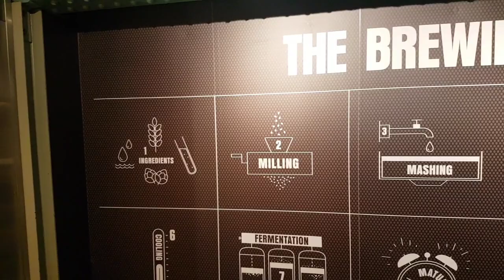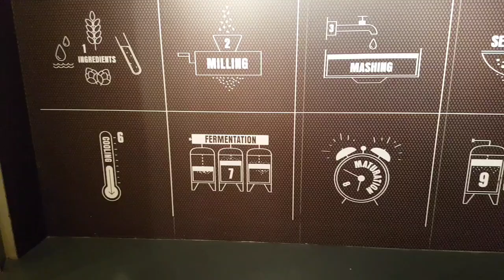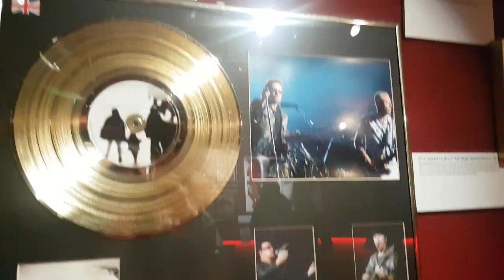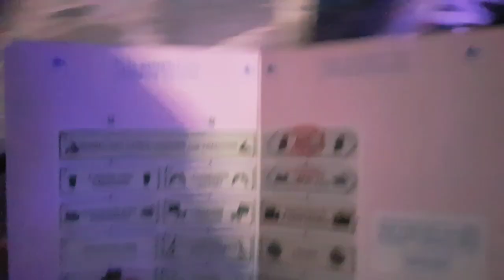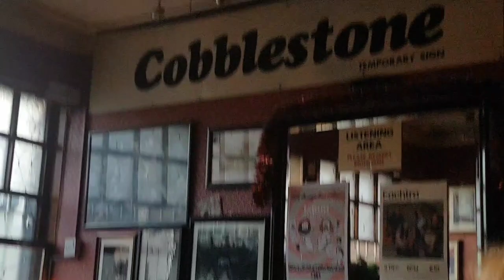Vlog vacaciones de navidad 2022 - 🍀IRLANDA🍀 - viajes con animales y naturaleza [ Parte 2 ] EL FINAL